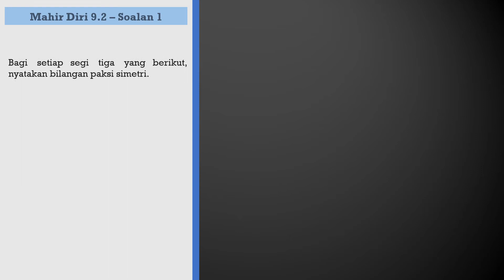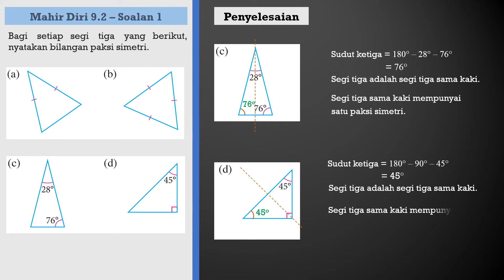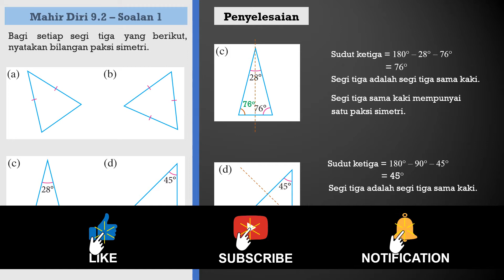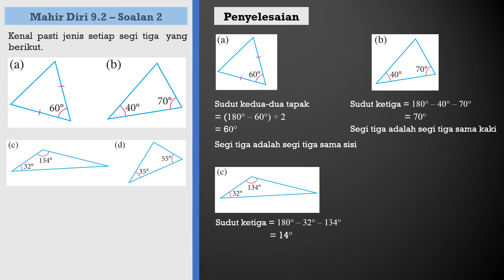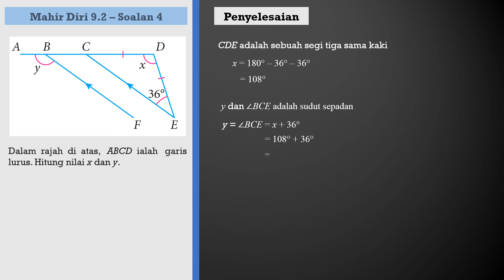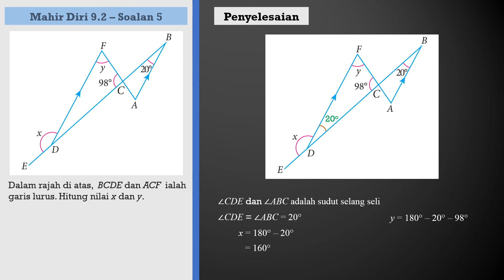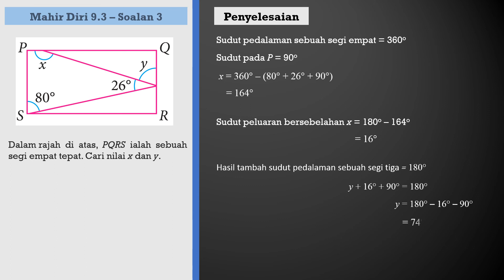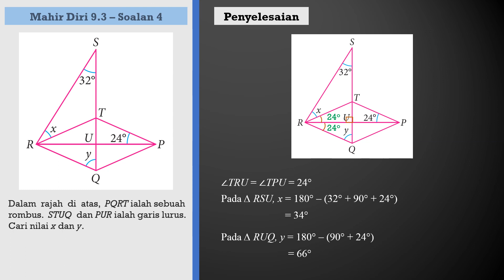Matematik Tingkatan 1 KSSM Bab 9 | Mahir Diri 9.2 | Mahir Diri 9.3 | Poligon Asas